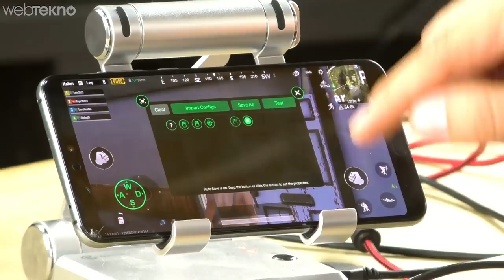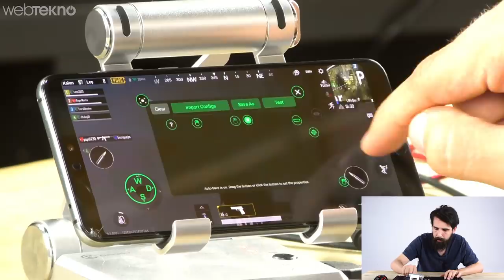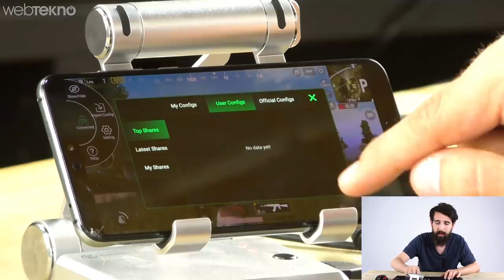300 TL’ye Dev Ekranlı Oyuncu Bilgisayarı Toplamış Kadar Olduk! (PUBG'de Birinciliği Kaptık)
300 TL’ye Oyuncu Bilgisayarı Toplamış Kadar Olduk! (PUBG'de Birinci Olduk!)

Merhaba sevgili Webtekno takipçileri bu videomuzda sizlerle birlikte kendisine klavye ve mouse bağlayıp mobil de oyun oynayabileceğiniz bir oyun konsolunu inceleyeceğiz.

Arkadaşlar öncelikle şunu bir söyleyelim biz bu ürünü 300 TL'ye aldık. Dolar kuruna göre fiyatı değişebiliyor. İnternette de rahatlıkla bulabilirsiniz. Olayı da şu; kendisine bir adet klavye ve mouse bağlayarak tıpkı gelişkin bir oyun bilgisayarında oyun oynuyormuş gibi takılabilirsiniz. Arada bir ufak tefek donmalar oluyor fakat yine de telefon ekranından oynayanlara göre daha avantajlı pozisyona düşüyorsunuz.

Ha bu iyi bir şey mi kötü bir şey mi? Onu bilemeyiz, buna siz karar verin :) Biz, aldık-kurduk ve PUBG ile test ettik. Bir de üstüne araba yarışı attık. İkisini de gayet sorunsuz bir şekilde oynayabildiğimizi de belirtelim.

Keyifli izlemeler dileriz görüşmek üzere :)